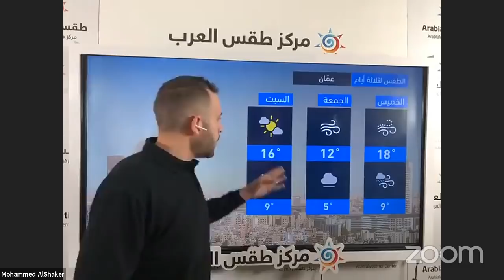برنامج جوّك | رياح شديدة وأمطار غزيرة إثر تحول المنخفض الخماسيني إلى منخفض شتوي من الدرجة الثانية